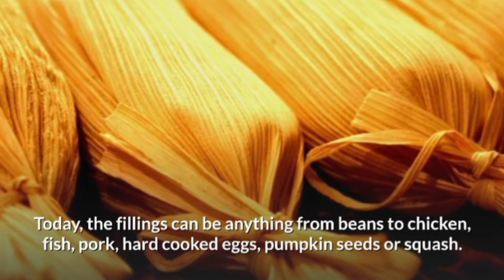TAMAL | How to make tamales | Tamales from Coco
Tamal is a Mexican dish dating back to the Aztecs, consisting of corn masa dough with a filling that can be either savory or sweet, steamed and wrapped in corn husks, leaves, or banana leaves. The tamales are traditionally accompanied by atole, a masa drink.